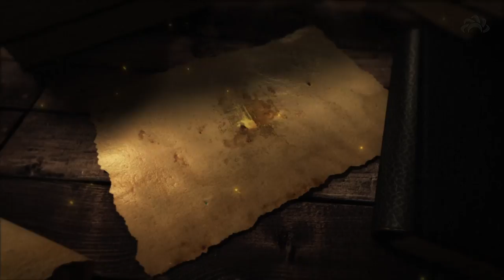Ibn Sina - Great Muslim minds | CABTV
Imagine a time and place where people from all around the world worked together to develop new inventions, discover new knowledge and understand more about our universe. A place where the language was science, used to make the world a better place.

Such a time and place existed, it was a long time ago.. and has almost been forgotten..